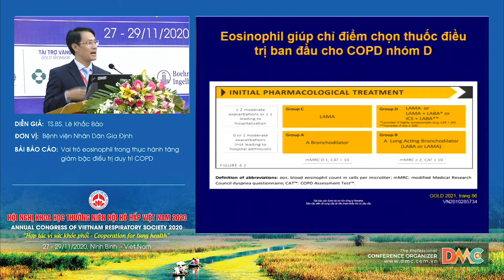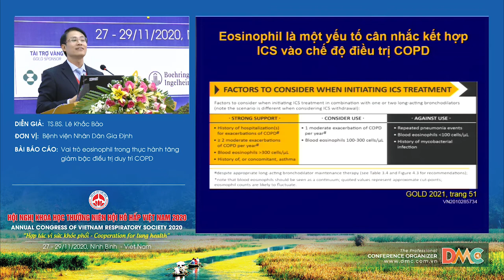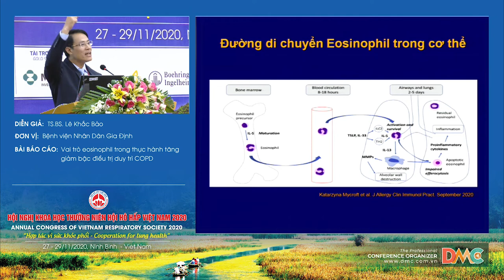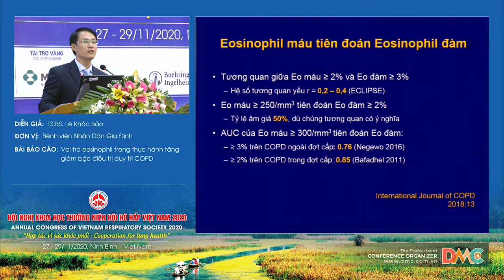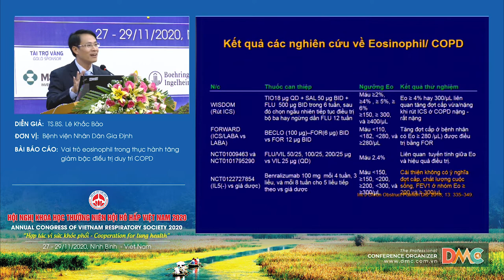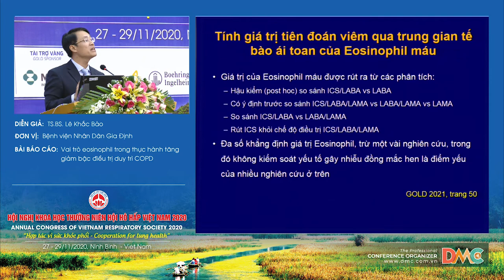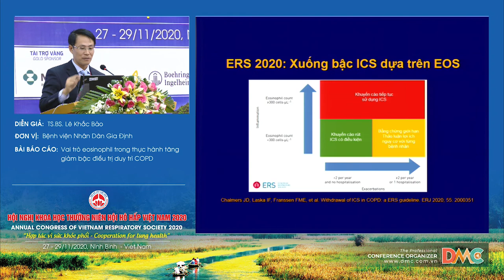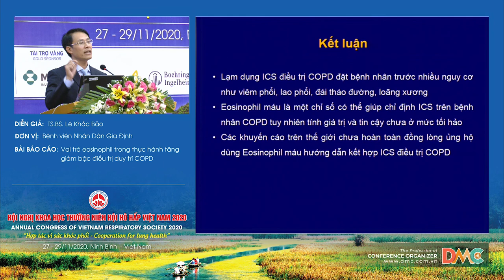Vai trò eosinophil trong thực hành tăng giảm bậc điều trị duy trì COPD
Báo cáo viên: TS.Lê Khắc Bảo
Chủ đề: Vai trò eosinophil trong thực hành tăng giảm bậc điều trị duy trì COPD